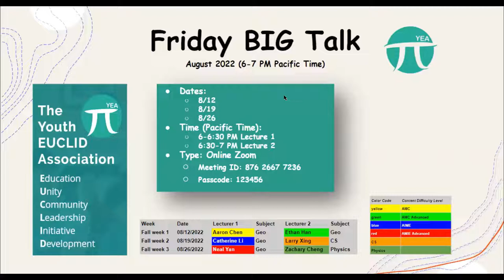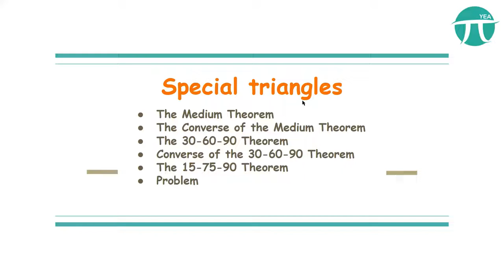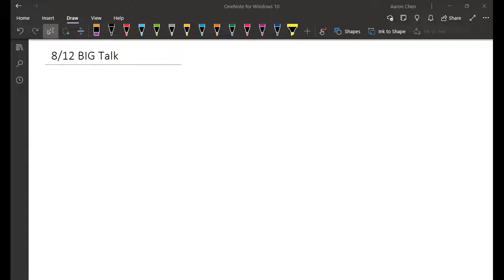YEA Friday BIG Talk - Lecture 1 on AMC Geometry by Aaron C, Fall Week 1 2022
YEA Big Ideas Group (BIG)'s mission is to deliver high-quality STEM lectures to communities. We hold weekly Friday events from 6 to 7 PM Pacific Time. It consists of training sessions, weekly guest lectures, and lectures on the solutions for the weekly questions.